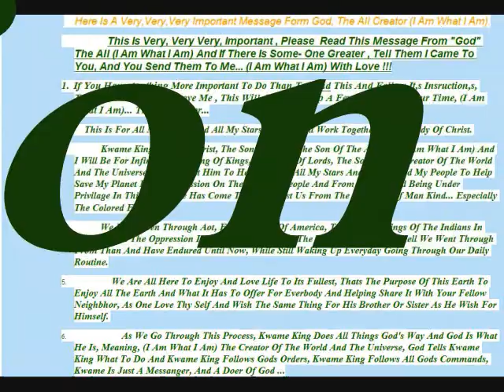This is the man Jay Z Shot 23 times { Crocodile King }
Read The Unbelievable, But Believers Say They Are Believers But  Who Beleive That... Words Of God { I Am What I Am } Truth,,,, Hows Your Son,,,, So What Kind Of God Would Treat A Son Like That,,,,, If He Owns And Rules The World And The Universe,,,

{ " Point At The Son And See The Kind Of God You Have " } And Which It Point At Others.

" Album Coming Soon " { " $$$ Pepsi ~ Money $$$ " }